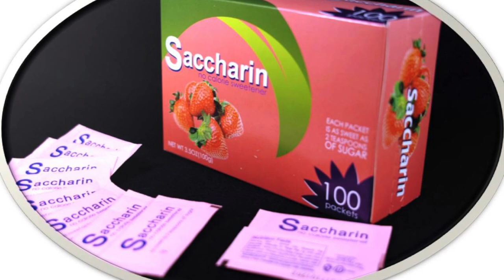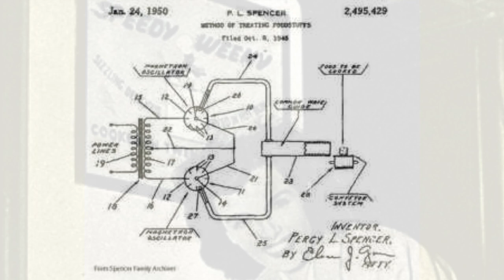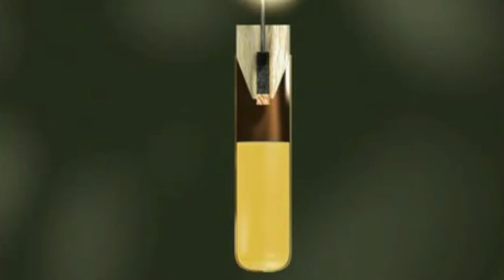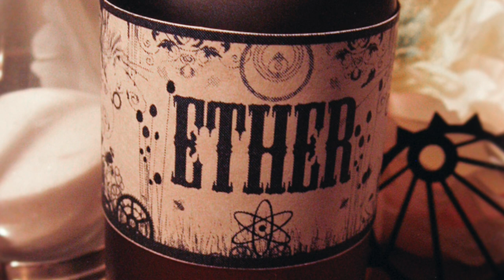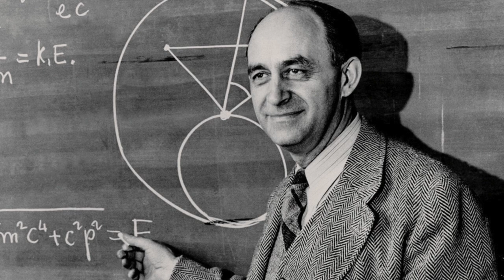World-Changing Accidental Scientific Discoveries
Discoveries sometimes happen by accident. These changed the world.

10. Pacemaker (1958)
9. Saccharin (1878)
8. Safety Glass (1903)
7. Vulcanized Rubber (1839)
6. Microwave Oven (1945)
5. Dynamite (1867)
4. Anesthesia (1842)
3. X-rays (1896)
2. Nuclear Fission (1934)
1. Penicillin (1928)